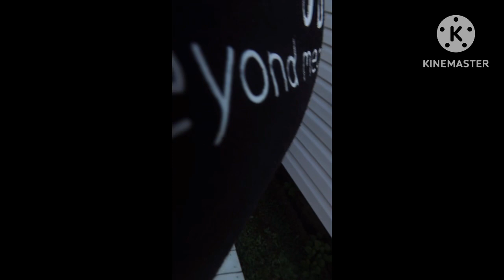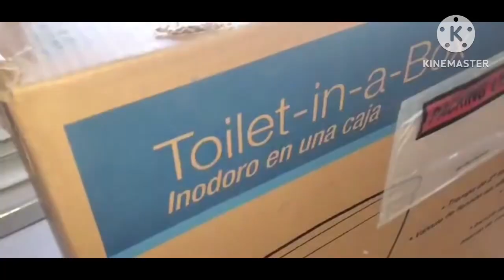Clayton Homes Tour ( Vlog ) | Living Life with Mother & Daughter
Footage from Summer 2023. We are looking forward to looking at more homes soon!